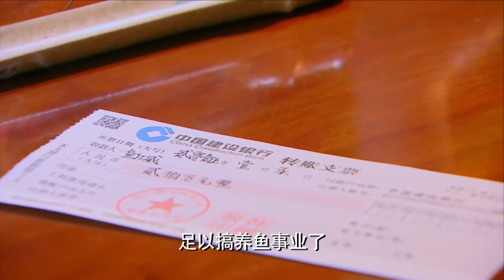弟弟暗戀姐姐15年，為了佔有她，竟然用計將姐姐男友趕出公司！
劇名：《幸福歸來》Return of happiness
主演：李沁、吳卓羲、童苡萱
劇情簡介：某沿海城市，主人公魚幼薇小時候因一場意外流落偏僻漁村，雖生活艱苦，但她從沒失去對生活的信心。面對懦弱的養父、冷漠的養母、生病的弟弟，她用堅強撐起一片天。幼薇熱愛帆船和大海，一心想要成為帆船手，她與韓氏帆船隊的負責人韓銘不打不相識，在韓銘的幫助下，幼薇離自己的帆船夢想越來越近。然而現實的打擊接踵而至，對手的挑戰、弟弟病情的惡化，以及困擾她的身世之謎拖住了幼薇前進的步伐。幼薇迎難而上，奮力戰勝對手並通過辛勤勞動湊足弟弟的手術費用，幼薇還解開家族和自己的身世謎團。最終，幼薇成就了一個漁村女孩的航海傳奇。